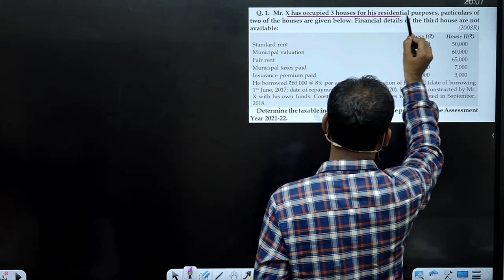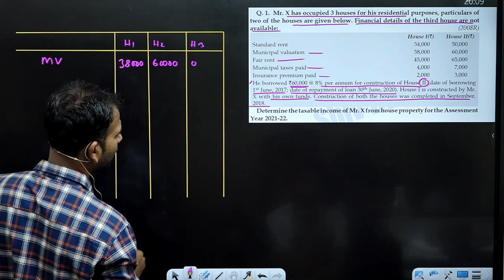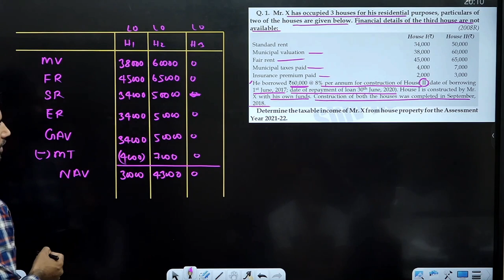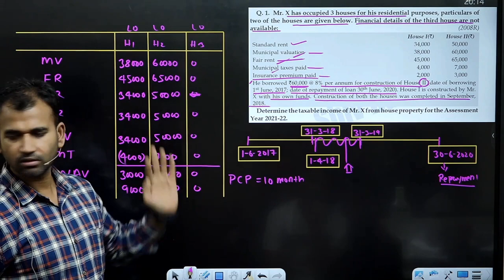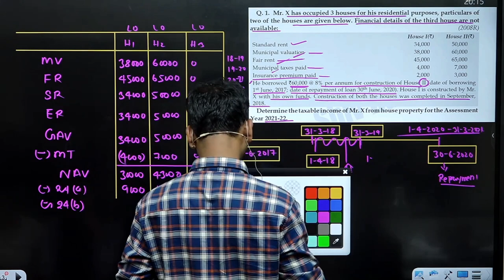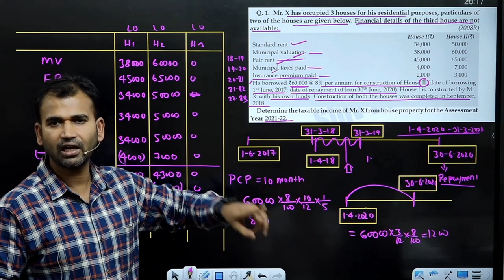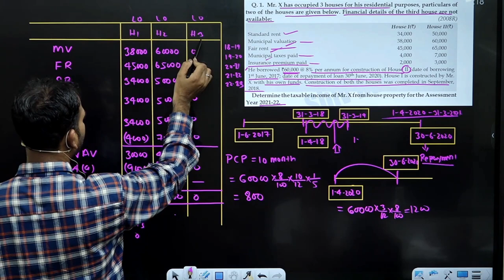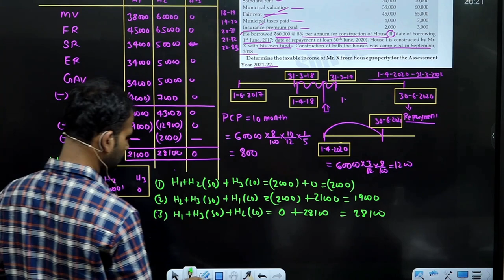income tax class for b.com | question practice | income from house property | part 9 | du